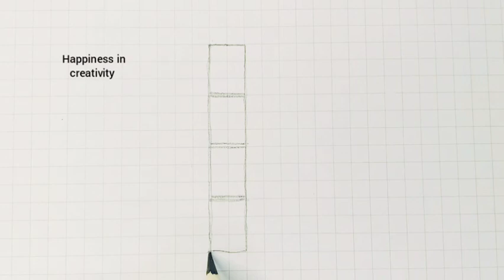Easy Drawing 3D Illusion | Valentine's Day Special 3D | How to Draw Love Illusion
Easy step by step 3d Illusion Drawing for beginners